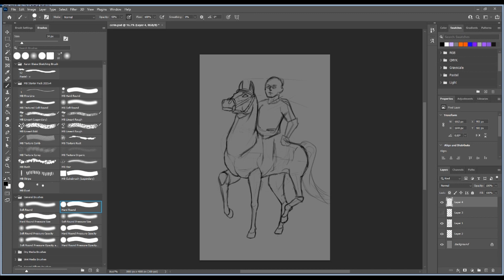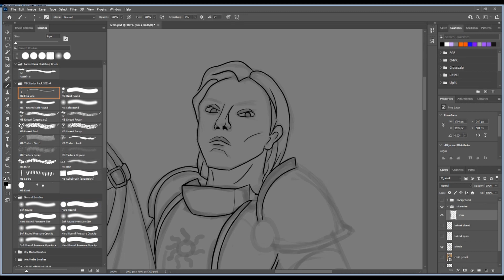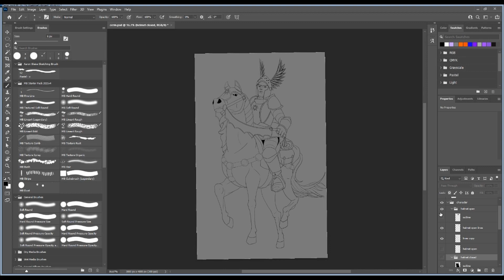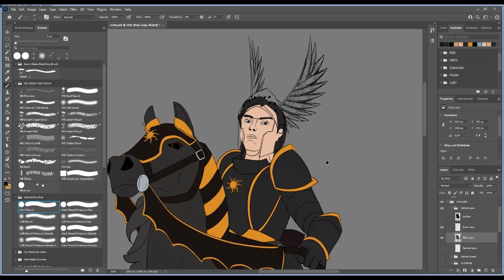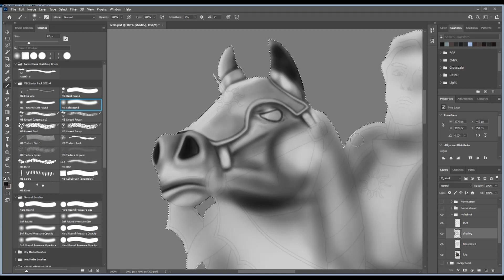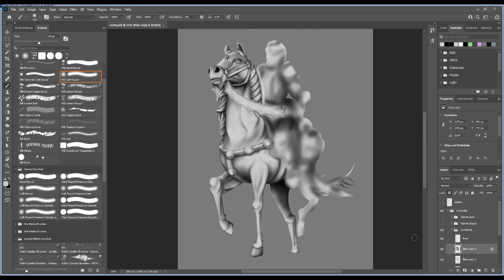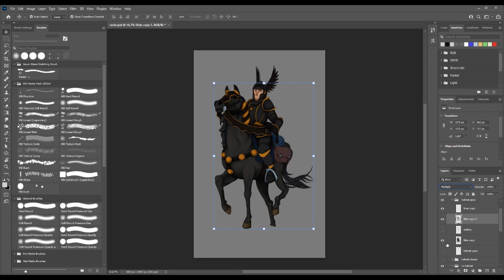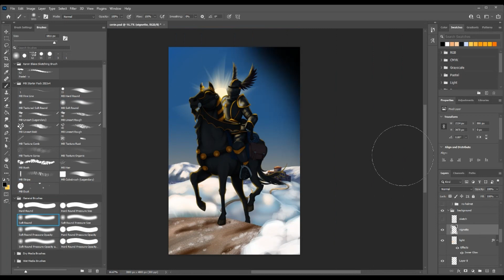Black Knight of Cintra: Cahir Mawr Dyffryn aep Ceallach (Photoshop timelapse)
The Black Knight. This is so far my most ambitious project, I've never done a background this detailed! I'm not 100% happy with it but I'd say it's a start! This piece took me over 22 hours and I ended up doing 2 different backgrounds.

Music used is from The Witcher 3: Wild Hunt and its DLCs; Heart of Stone and Blood and Wine.